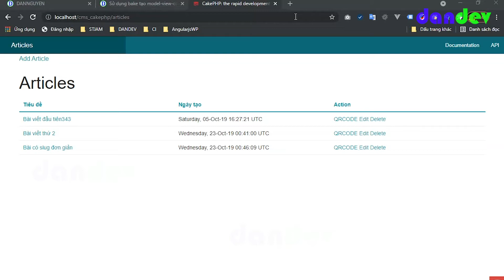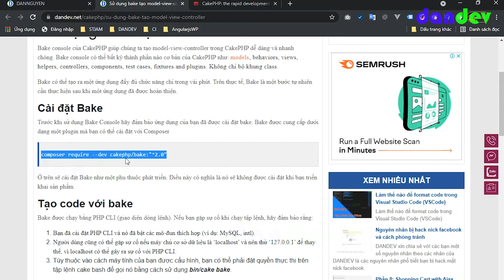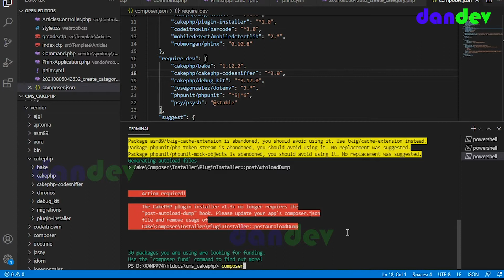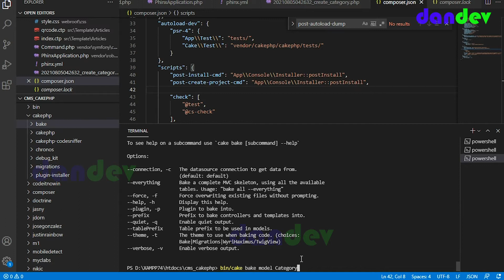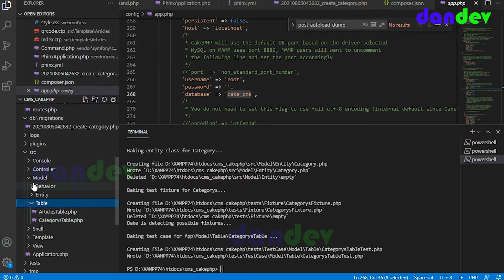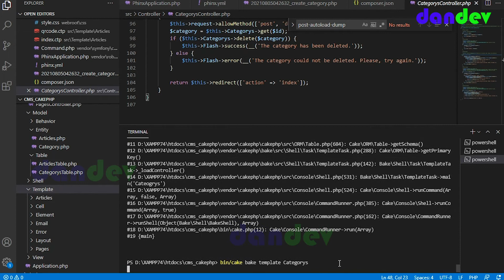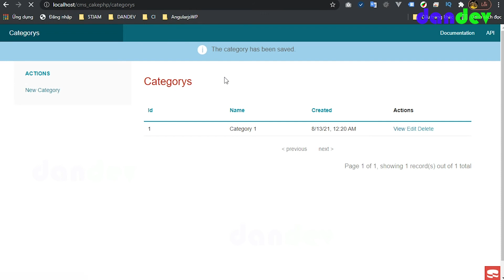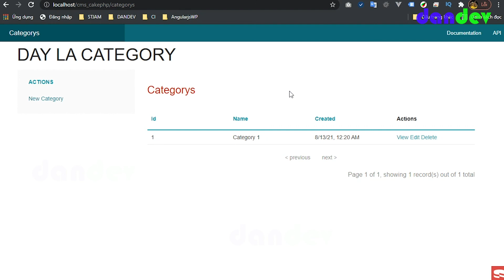Sử dụng bake tạo model-view-controller trong cakephp |dandev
Tiếp tục serial làm quen với cakephp. Hôm nay dandev chia sẻ với các bạn cách sử dụng bake console tạo model-view-controller trong cakephp. Giúp cho việc phát triển projects nhanh và hiệu quả hơn.
Chúc các bạn học lập trình web hiệu quả và thành công. Nếu bạn có bất kỳ thắc mắc nào hãy comments phía dưới dandev sẽ cố gắng giải đáp trên sự hiểu biết của mình.
Tham khảo thêm video và serial khác của DANDEV
Làm quen nhanh với cakephp
Tùy chỉnh giao diện sản phẩm website bán hàng với woocommerce
Responsive website qua ví dụ thực tế với giao diện cực cool